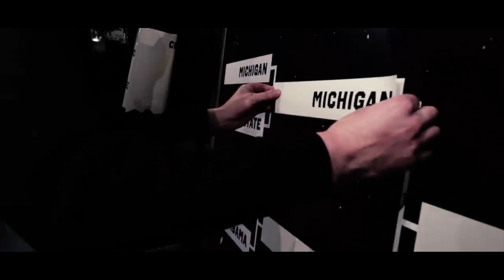Michigan Basketball: Empty The Tank (Elite 8 Hype Video)